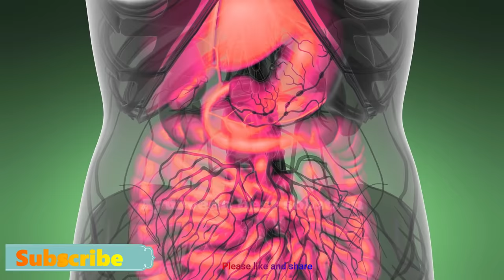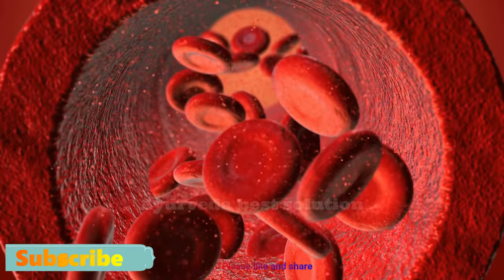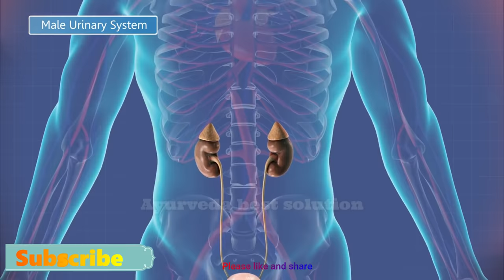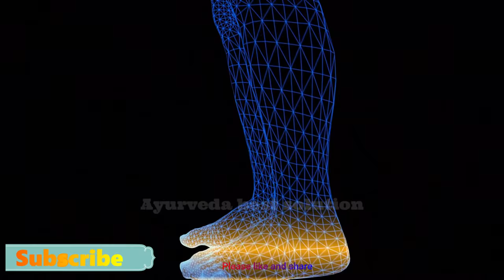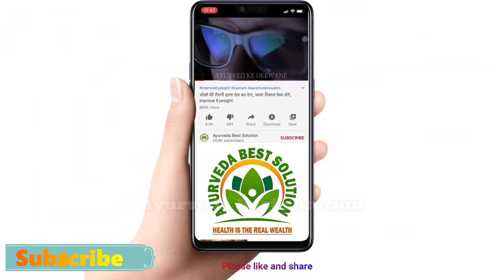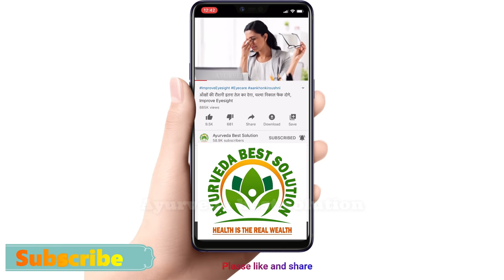खाली पेट भीगे चने खाने के बाद गलती से ना खाना ये 5 चीजें | किसके साथ क्या नहीं खाना चाहिए